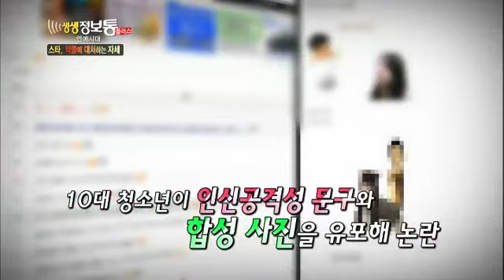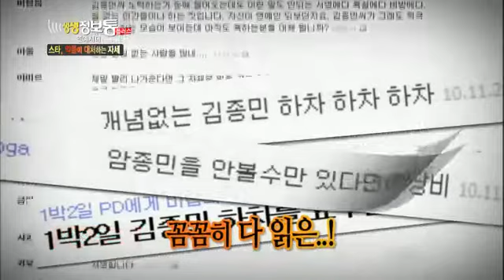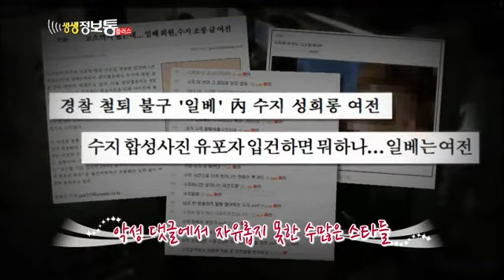생생정보통 - Live Info Show plus EP685 # 003